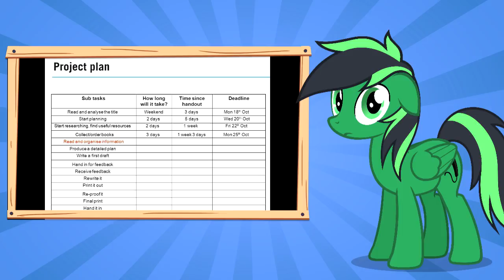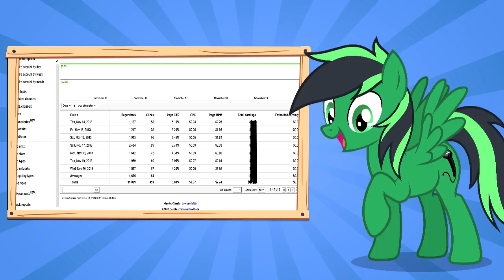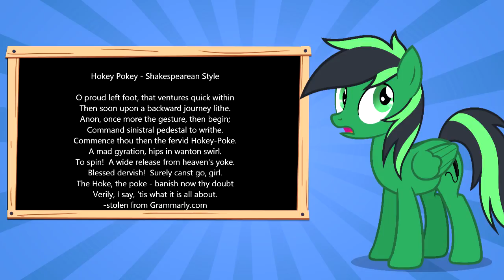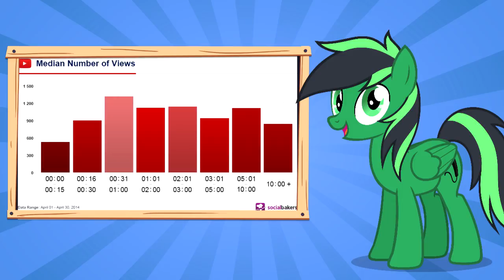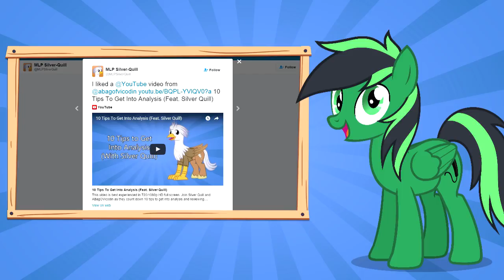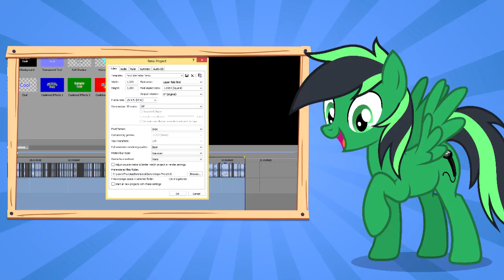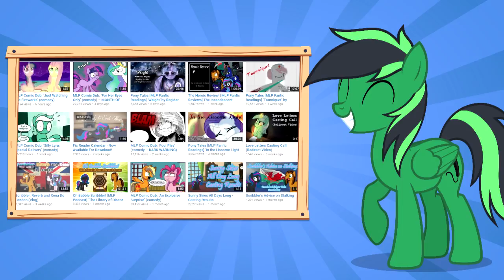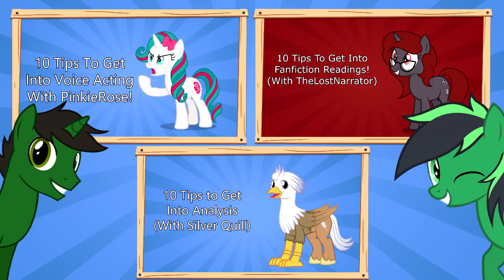10 Tips To Improve Your Youtube Channel (Feat. Pegasus Pitch)!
Join Pegasus Pitch from Pitch and Magpie Productions as he counts down 10 tips to improve your YouTube Channel!